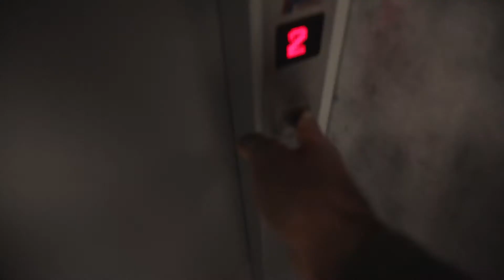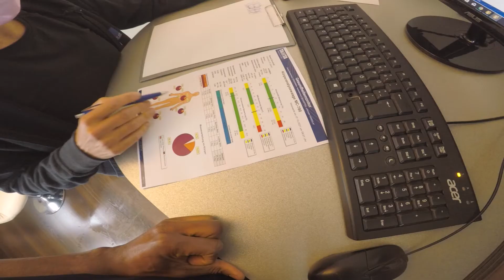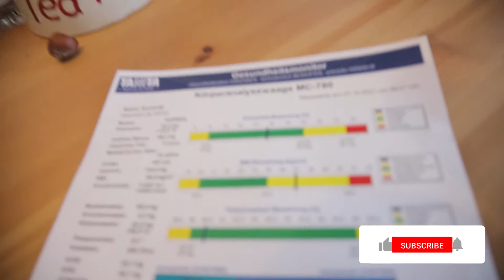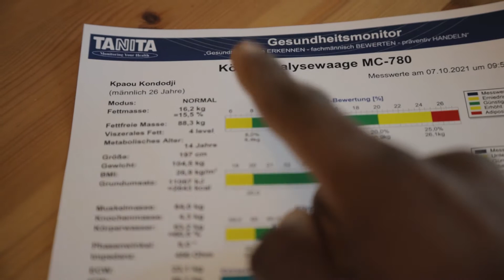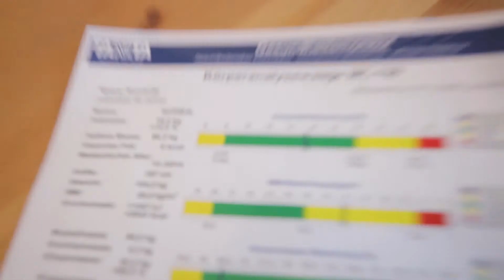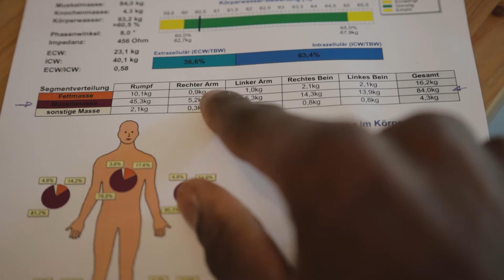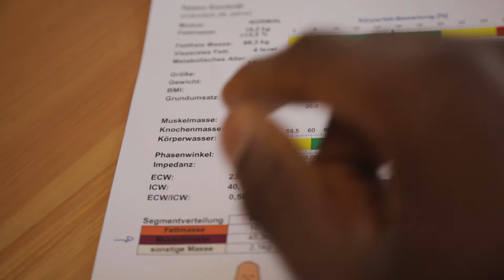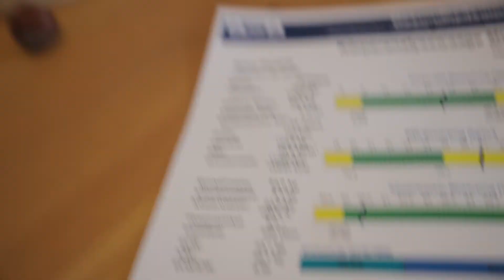Körperfettanteil: Messung vor dem Marathon // München Marathon 2021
Hey Crew, ich nehme euch heute mit zur Körperfettmessung vor dem München Marathon. Viel Spaß beim Video!